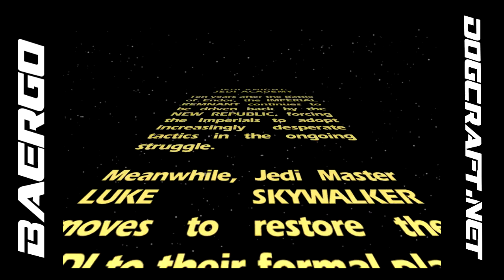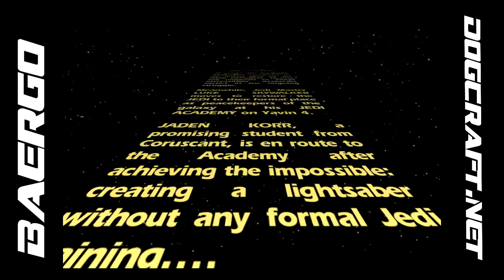Lets Play Jedi Academy #1 - First Impressions and Force Training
For thousands of years, the Jedi have been the guardian force of the galaxy, it's time to rebuild.

in order to hang out with me and all the other YouTubers of the Dogcraft network!